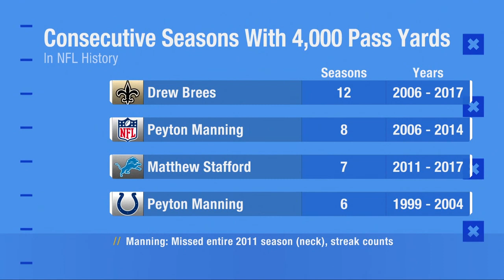Predicting if Crazy Streaks Will End or Continue in 2018 | NFL Network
Good Morning Football predicts which crazy NFL streaks they think will continue and which ones they think will finally come to an end in the 2018 Season.